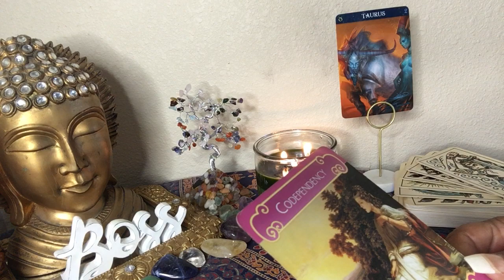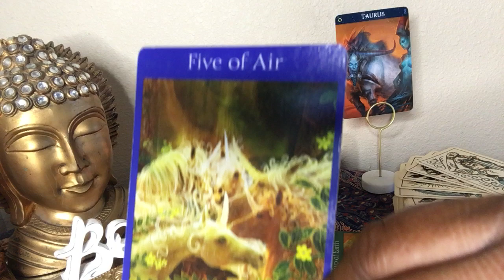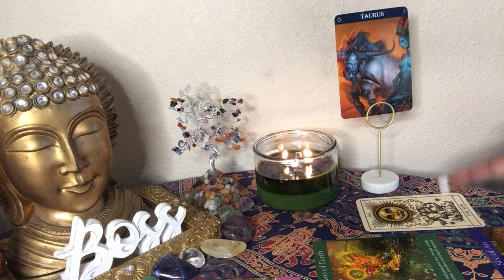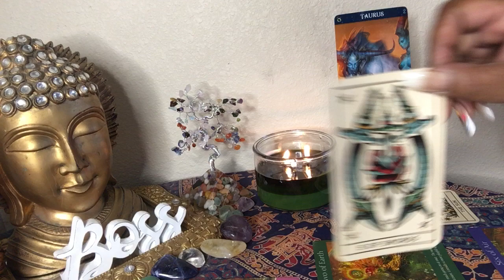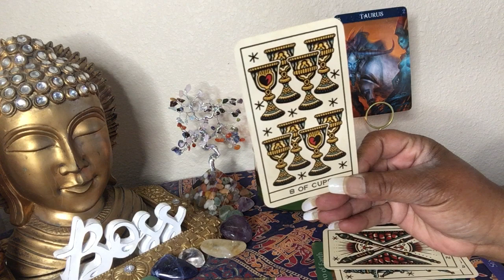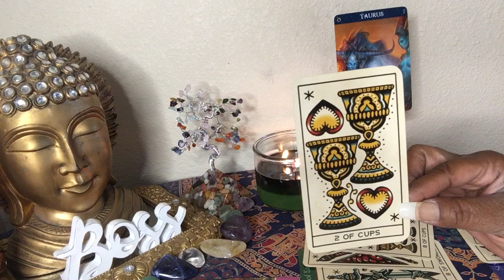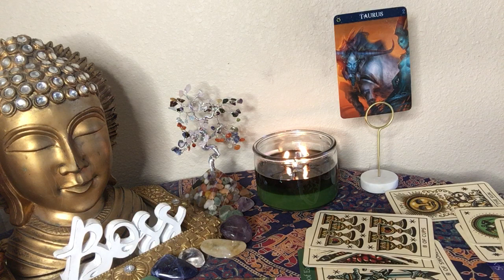TAURUS ♉️ AUGUST 2020 ♥️ BE PATIENT THINGS WILL CHANGE PROPOSAL ON THE TABLE ♥️